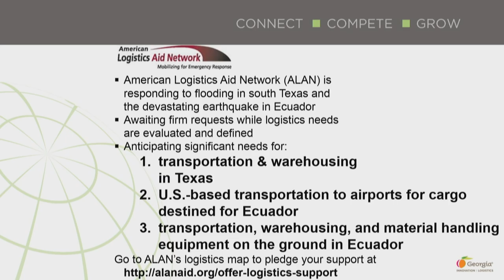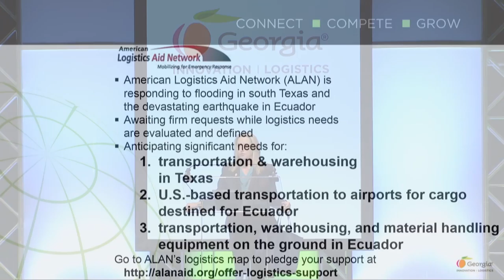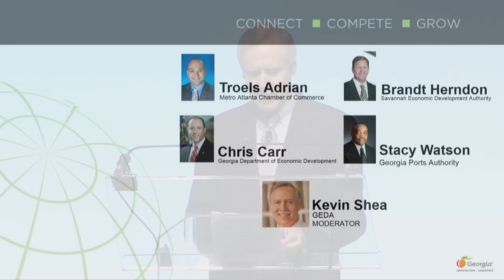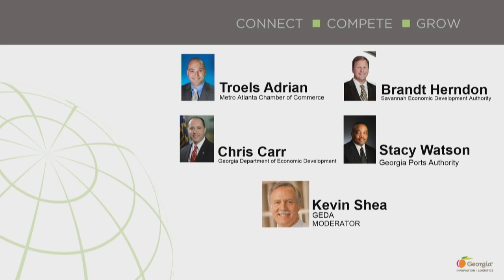New and Next Around the State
Update on the new developments, economic growth and opportunities in metro Atlanta, Savannah, Georgia's other metro areas, and rural Georgia. Panelists include:
-Kevin Shea, President, Georgia Economic Developers Association
-Troels Adrian, Director, Supply Chain and Advanced Manufacturing, Metro Atlanta Chamber of Commerce
-Chris Carr, Commissioner, Georgia Department of Economic Development
-Brandt Herndon, VP of Business Development, Savannah Economic Development Authority
-Stacy Watson, General Manager, Economic and Industrial Development, Georgia Ports Authority.